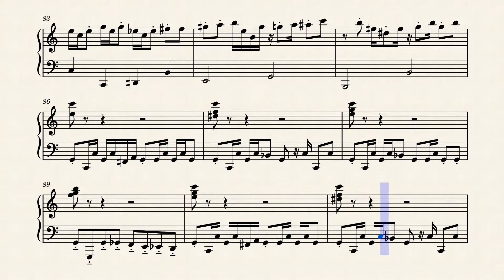[Piano Arr.] - Snap Happy! & Money Krabbing (Atlantis Squarepantis OS